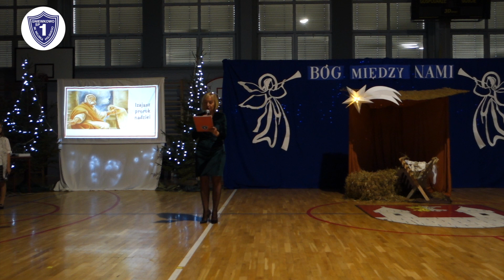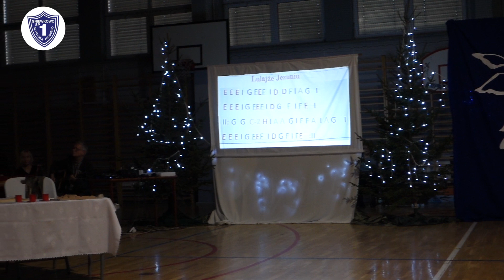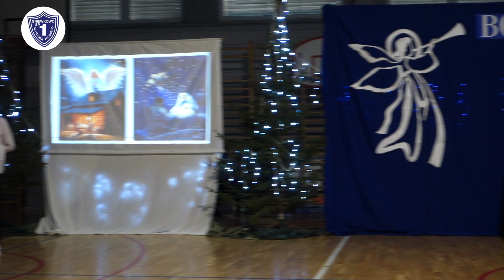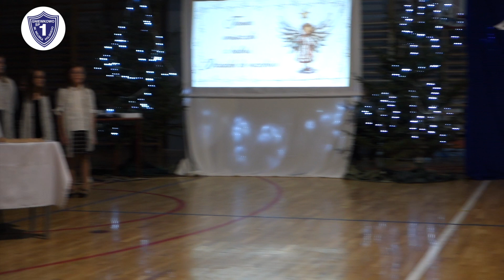Jasełka w SP 1 w Gniewkowie